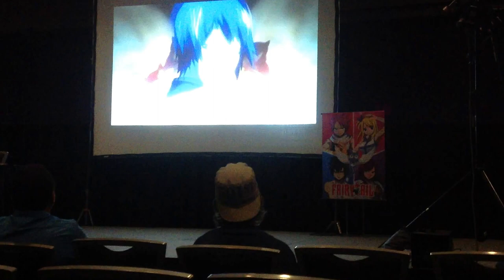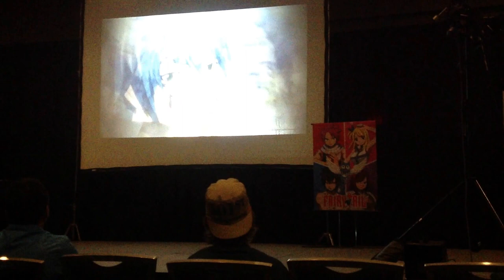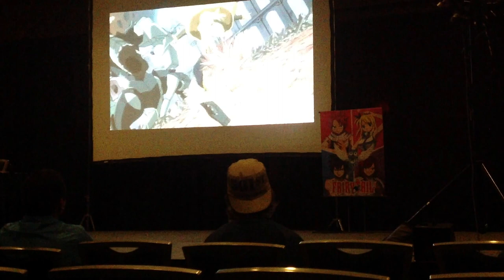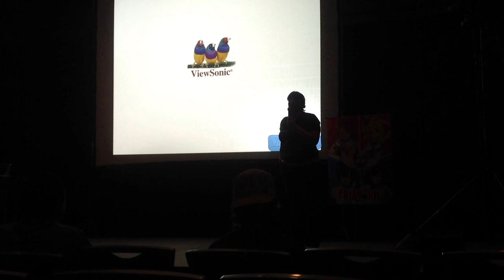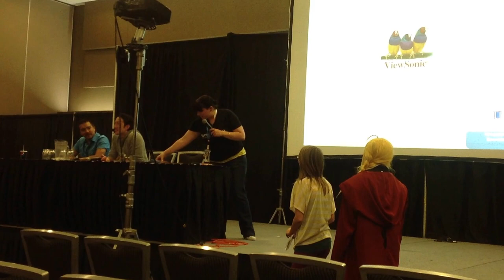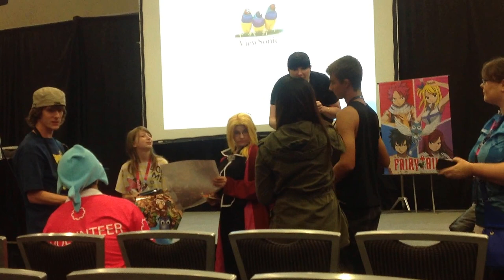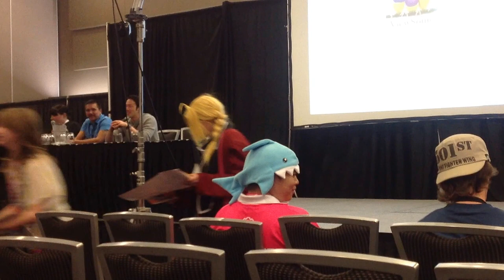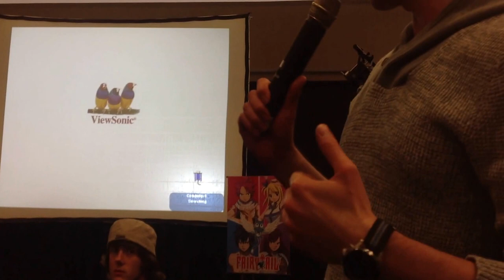Anime Revolution 2013 - Fairy Tail Panel Part 1 of 2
This is the Fairy Tail Q & A panel with Todd Haberkorn and Newton Pittman who are the voices of Natsu Dragneel and Gray Fullbuster. They start off with an AMV and then the audience tells everyone what they love about Fairy Tail.